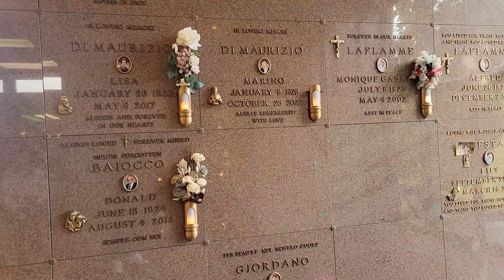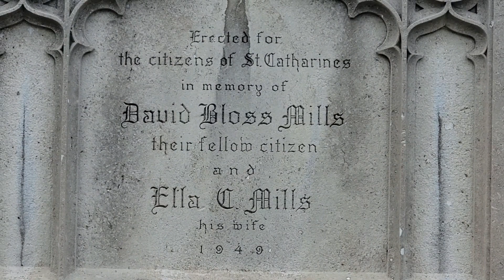THĂM NGHĨA TRANG Ở CANADA